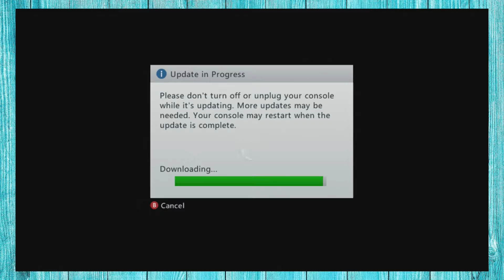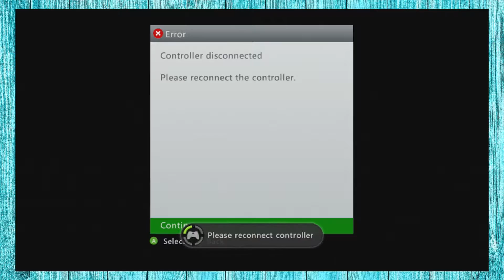Minecraft: Story Mode - Porky Pie! - Part 1 - Violent Storm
It's not Reuben. Reuben is blasphemy.

Please give us feedback on the new channel! We don't really know what we're doing, so any feedback will be appreciated.